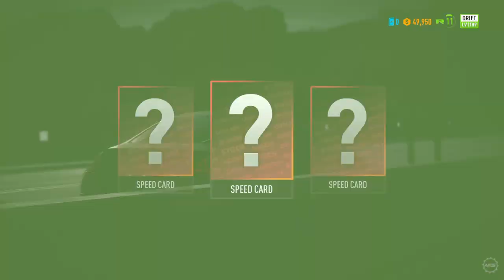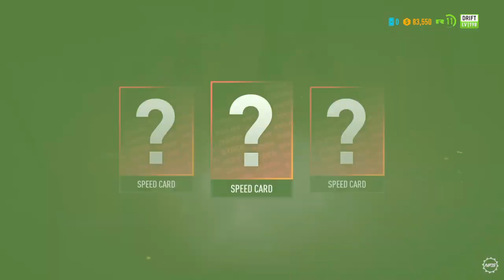Need for Speed™ Payback Meeting Shift Lock Underground Soldier: SABOTAGE